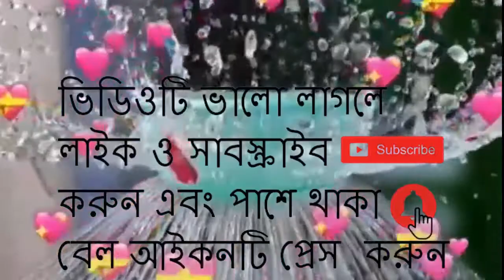আর্থিক কারচুপির অভিযোগে গ্রেফতারির আদেশ সানি লিওনের বিরুদ্ধে ???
২৯ লক্ষ টাকা আর্থিক কারচুপির অভিযোগ উঠেছে সানি লিওনের বিরুদ্ধে। বলিউড অভিনেত্রীকে জিজ্ঞাসাবাদ করা হয় এ নিয়ে গত সপ্তাহেই ভারতের তিরুবনন্তপুরমে।গত মঙ্গলবারই আগাম জামিনের আবেদন করেন সানি পরে অবস্থা বেগতিক দেখে গ্রেফতারির ভয়ে।

এখনই সানি লিওনেকে গ্রেফতার করা যাবে না বলে নির্দেশ দেওয়া হয়েছে সেই আবেদনের শুনানিতে আজ বুধবার কেরালা হাইকোর্ট পুলিশকে। বলা হয়েছে, গ্রেফতারি আদেশ স্থগিত থাকবে ধারা অনুযায়ী সানিকে নোটিস না দেওয়া পর্যন্ত। এর আগে,অন্তর্বতীকালীন জামিনের আবেদন জানান মঙ্গলবার সানি লিওনসহ তার স্বামী ড্যানিয়েল ওয়েবার ও করণজিৎ বোরা উচ্চ আদালতে। বলিউড অভিনেত্রীর গ্রেফতারিতে স্থগিতাদেশ দেন সেই প্রেক্ষিতেই বুধবার বিচারপতি অশোক মেনন তাদের আবেদন মঞ্জুর করে।